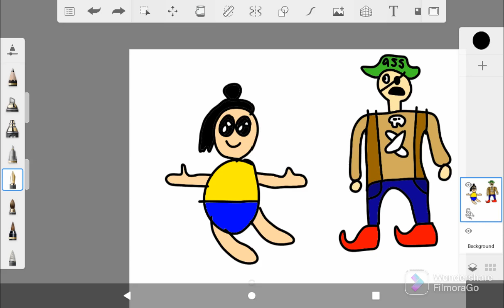baby mum pirate hmm maa maa